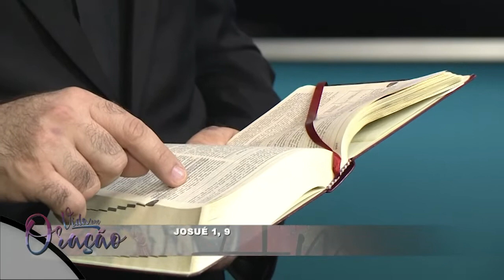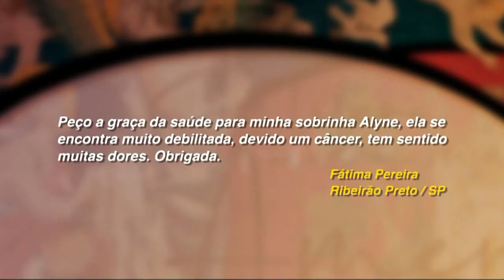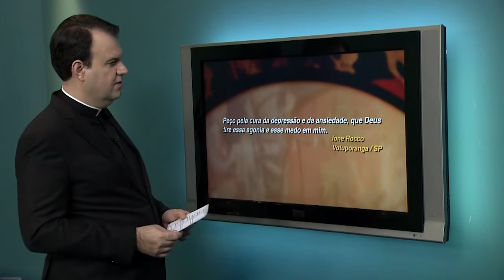Vida em Oração - 14/10/2019